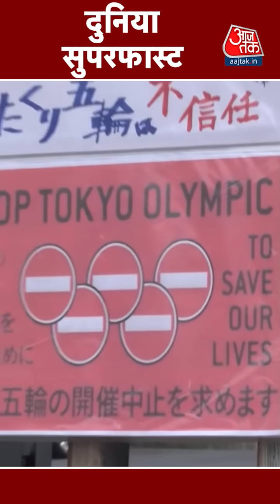Hindi News Live: देश दुनिया की बड़ी खबरें | खबरें सुपरफास्ट | Aaj Tak Latest News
ईरान के नवनिर्वाचित President Ebrahim Raisi ने पद संभालने से पहले ही भारतीय विदेश मंत्री डॉ. एस. जयशंकर के नेतृत्व में तेहरान पहुंचे भारतीय प्रतिनिधिमंडल से बुधवार को मुलााकात की. 5 अगस्त को शपथ लेंगे.